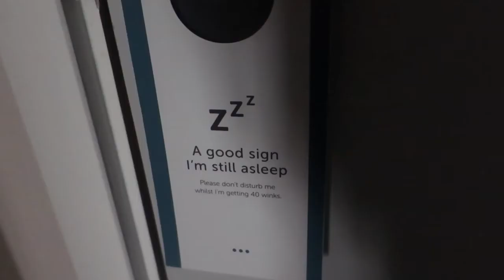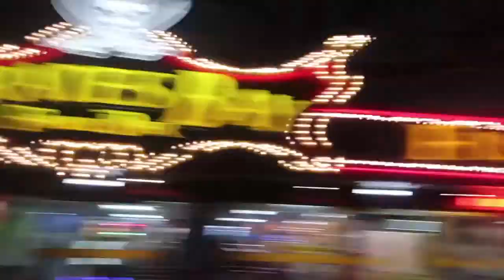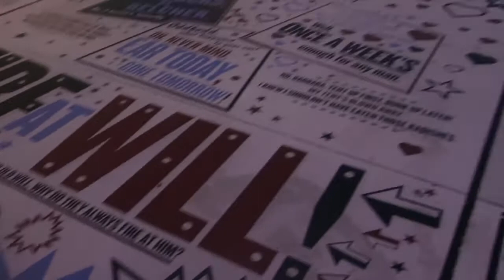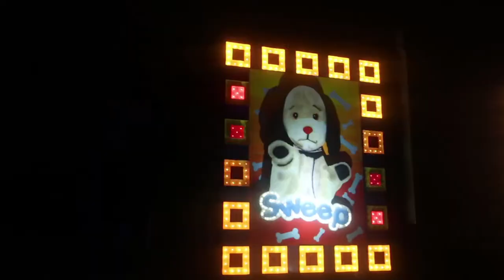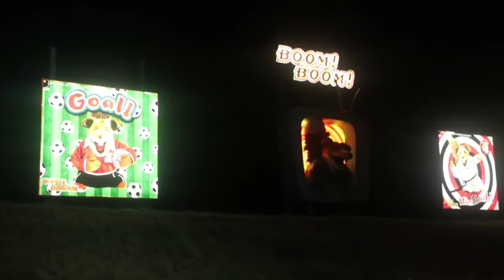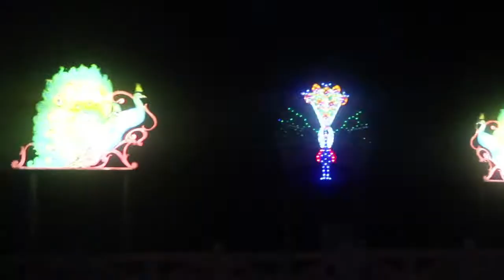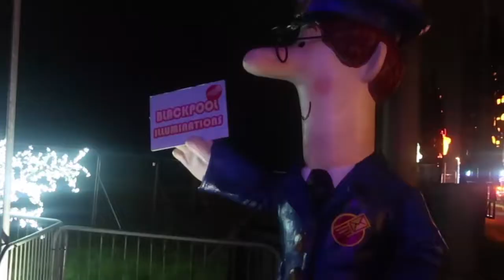Blackpool September 2020 Day 1 // Arrival and Illuminations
Apologies for the stat delays, I actually came down quick sick over the weeks these were being edited and so just chucked these on the channel to keep with schedule. But here we go with another holiday miniseries, straight off the back of the revised Florida vlogs. This time we take a trip to a pre-second lockdown Blackpool, because 2020 is just... I mean, it's a dumpster fire at this point, I think we can all agree. We are so grateful that we managed to get away, and full disclosure we did not do anything we deemed to be unsafe. We took every precaution and every mask in the house, and I also took washing supplies to keep said masks clean. In this video we arrive in Blackpool and have a rest before heading out to walk the very sparkly Illuminations ^_^

Filmed Using: Canon G9X
Edited In: Adobe Premiere Elements 14